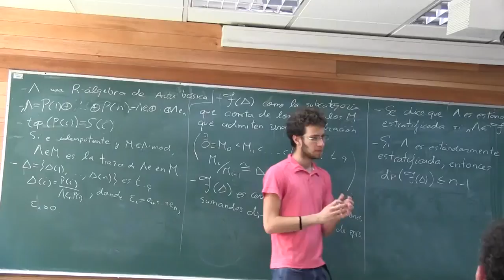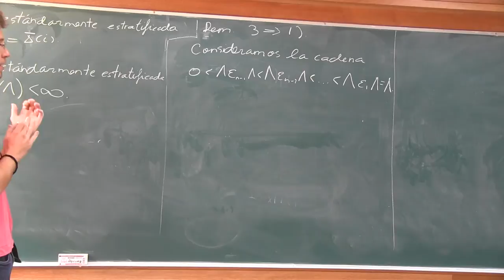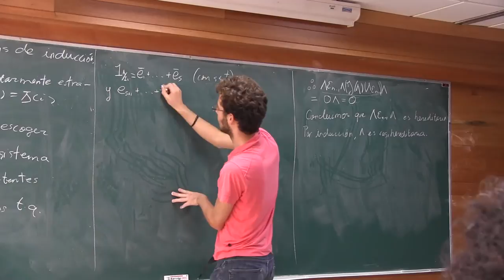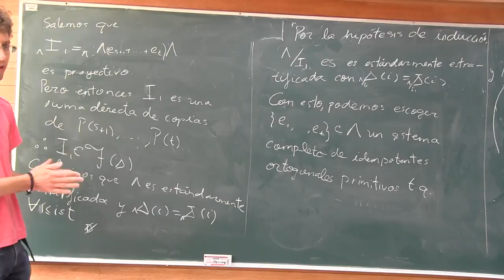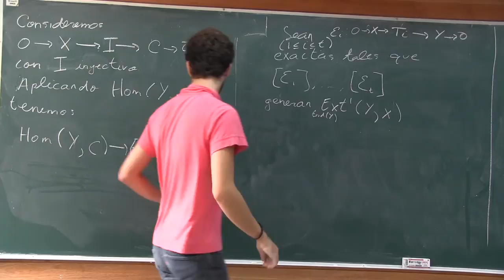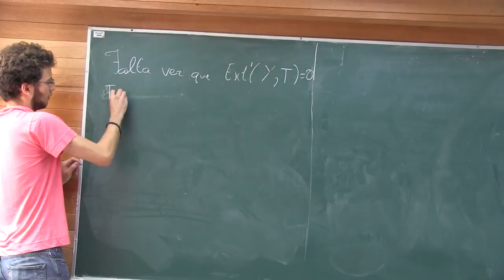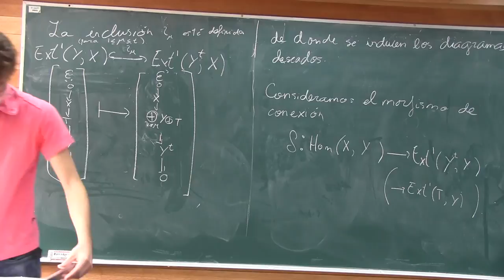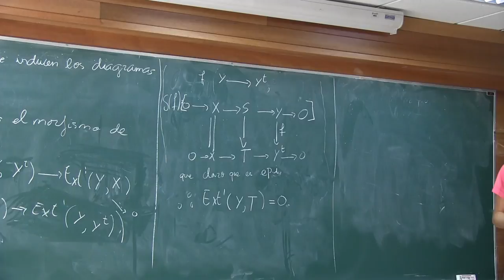Álgebras casi-hereditarias (Andres Barei)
Álgebras casi-hereditarias

Plática dada por Andres Barei (Facultad de Ciencias) en el seminario de álgebra de la Facultad de Ciencias de la UNAM el jueves 1 de septiembre de 2016 en el salón de Seminarios S-105 del  Departamento de Matemáticas